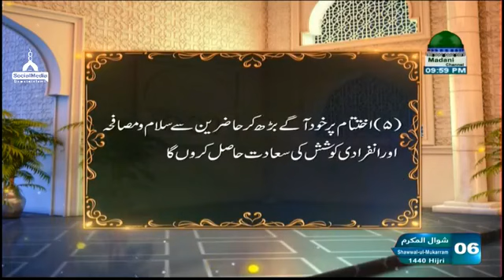Ijtima-e-Zikr-o-Naat Ep#352 ( 09.06.2019 )